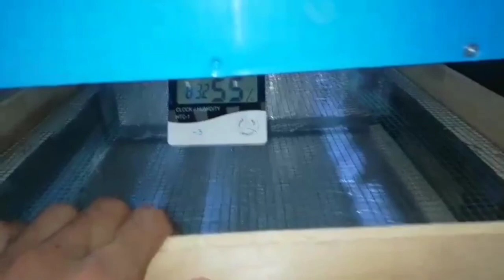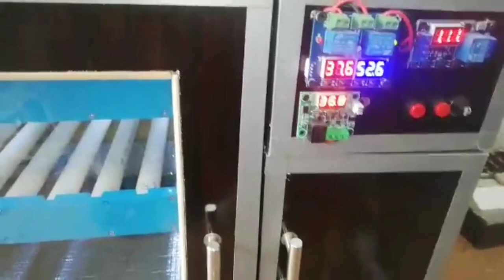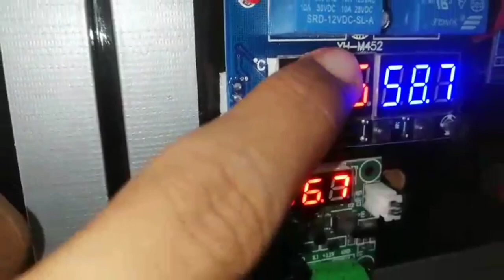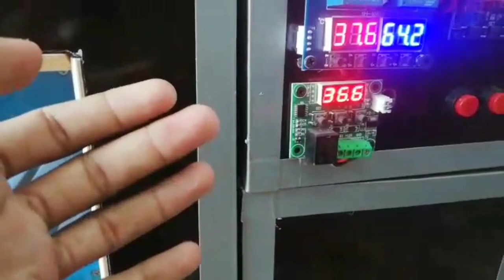Egg Incubator For Summer Months | Homemade Incubators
This Video is About Preparation of an Incubator Suitable for Summer Weather Conditions regarding Mist humidifier, Automatic Fans and Perfect insulation for Best Hatching Results.

Abdul Rahman
Sahiwal